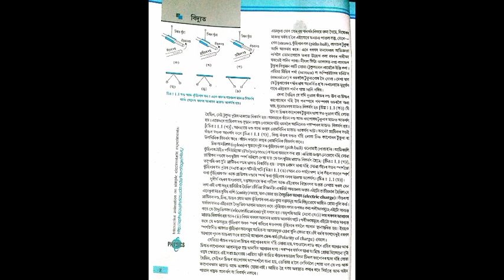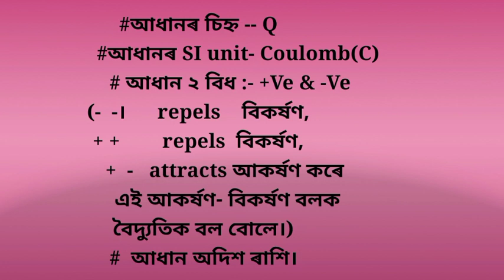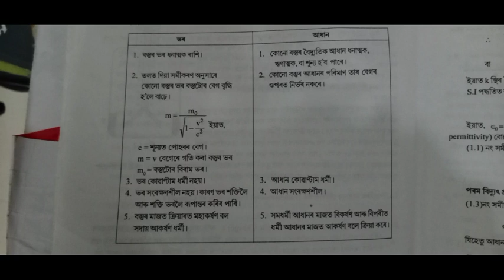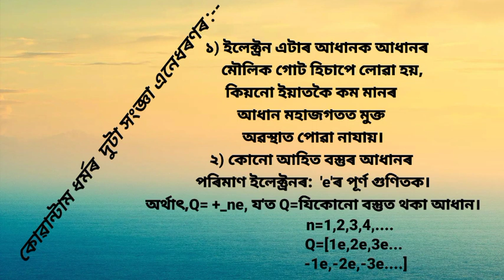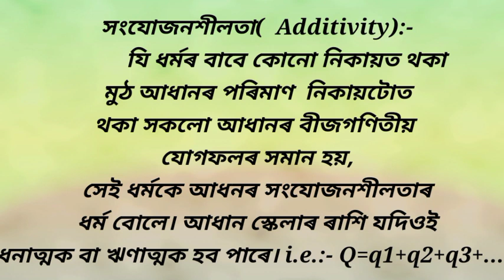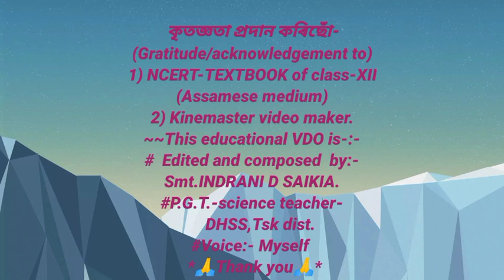Class12 PhysicsIIChapter-1lElectrostatics(স্থিতি বিদ্যুৎ)I Part-1 by:Indrani Madam.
AHSEC-ASSAM II NCERT textbook II Assamese medium II Unit-1.1,1.2 & 1.5